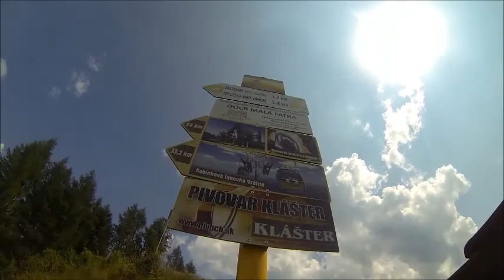2 týždne do štartu RUN WORKOUT TRANSFORMATION -Rajecký Maratón